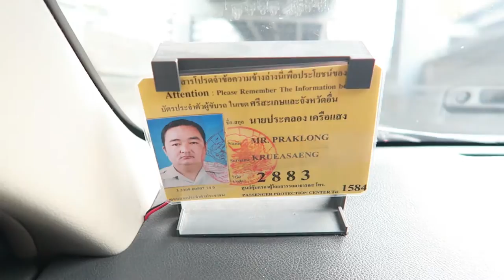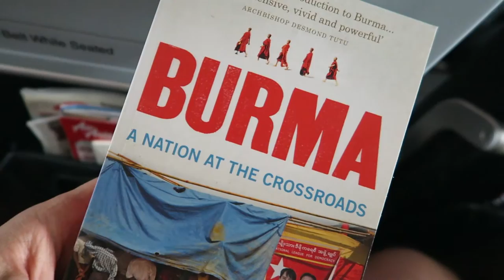Van Bangkok naar YANGON (Myanmar) | Paniek op het vliegveld | Vlog #7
Op Wereldreis TV doen wij met korte vlogjes verslag van onze reisavonturen. Vandaag gaan wij van THAILAND naar MYANMAR (voorheen Birma).